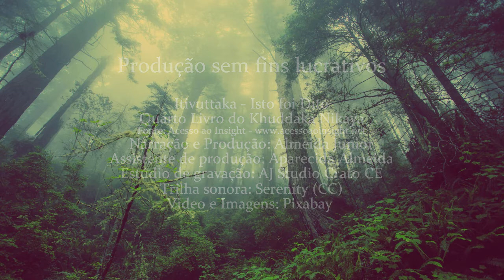DESPROVIDO DE SABEDORIA - ITIVUTTAKA 41/112